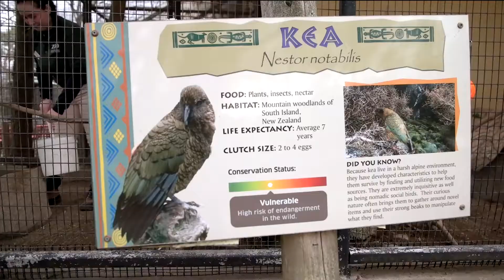Meet our ZooTeens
Every year, Zoo New England becomes a living classroom, offering youth development opportunities like the ZooTeen Program to local students. Meet a few stellar ZooTeens who shared their charisma, curiosity and passion for wildlife through the program.